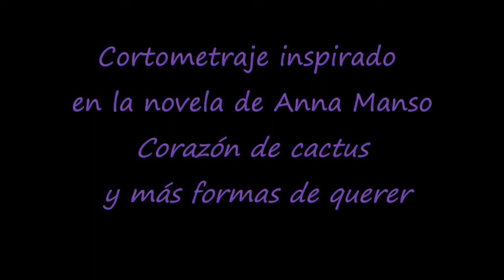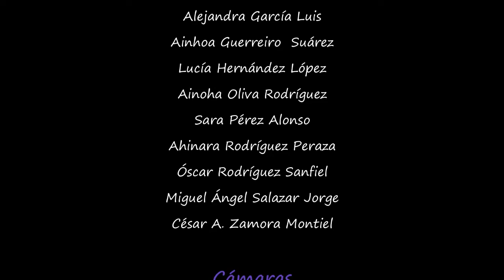Corazón de cactus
IES San Juan de La Rambla
Secundaria

SINOPSIS: Cortometraje inspirado en la novela "Corazón de cactus y más formas de querer" de Anna Manso. Muchas veces el amor no es idílico, aunque veamos su cara más amable. La relaciones tóxicas no siempre son fáciles de superar...